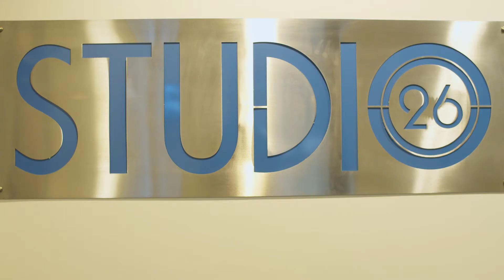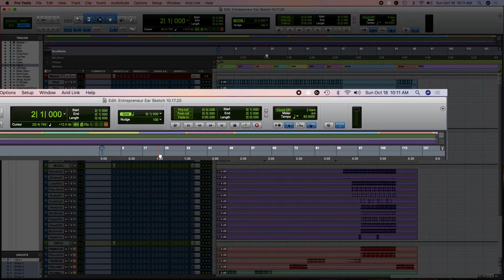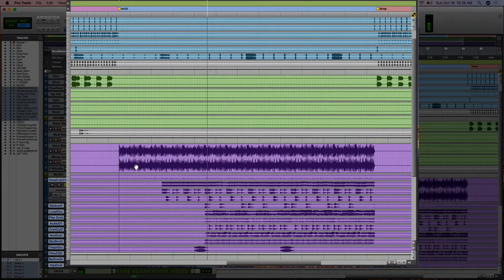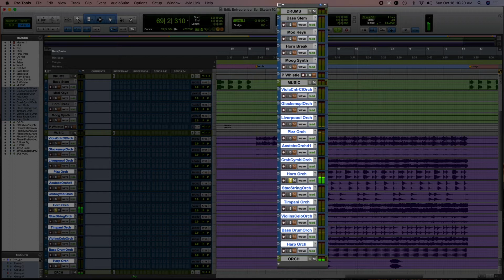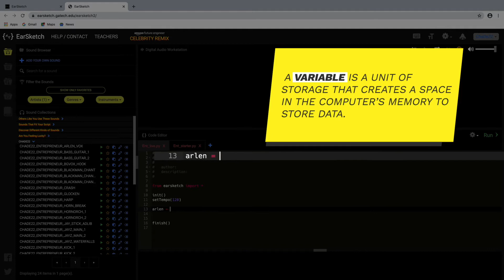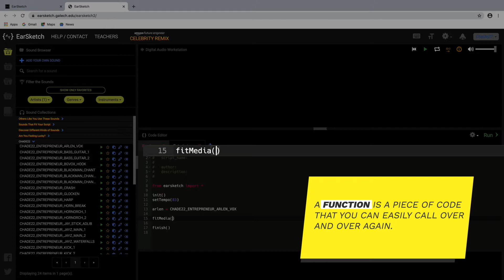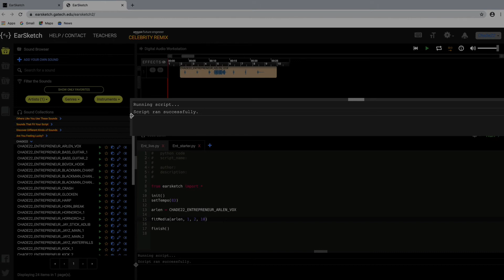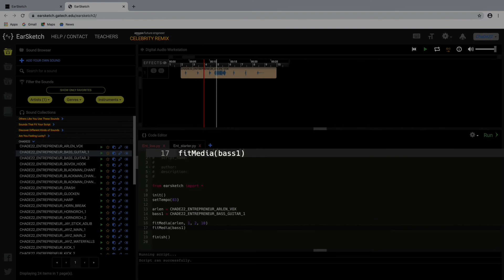Layers of songs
Music Technologist Chalece DeLaCoudray and Audio Engineer Mike Larson code and layer Entrepreneur in EarSketch. Mike Larson was the Recording Engineer on Entrepreneur and has worked with Pharrell for over 10 years. Chalece is the first African American to graduate from Georgia Tech’s Master of Science program in Music Technology.